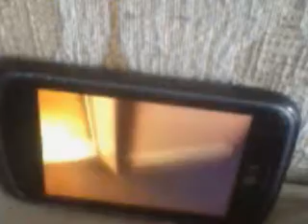1969 Dover Hydraulic Elevator @ Bass Pro Shops Harrisburg Mall Harrisburg, PA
( phone video taken on 4-1-17) This is the internal elevator at Bass Pro. Make sure you answer the poll.